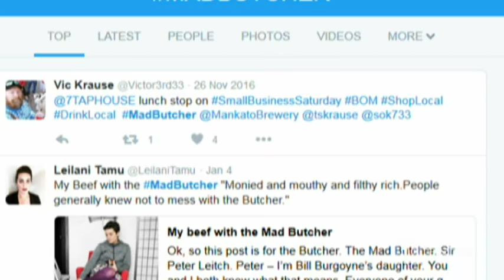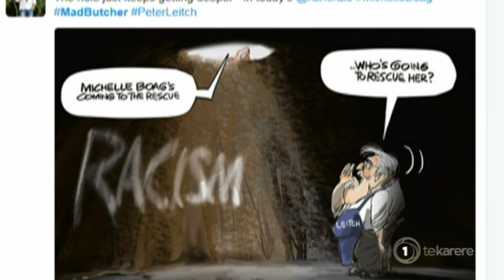Is NZ better at race relations 40 years on after Bastion Point?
As we commemorate 40 years following the land occupation at Bastion Point and the progress Māori have made to have land returned, the Sir Peter Leitch saga raises questions over whether or not progress has been made in terms of race relations. Hania Douglas with this story.